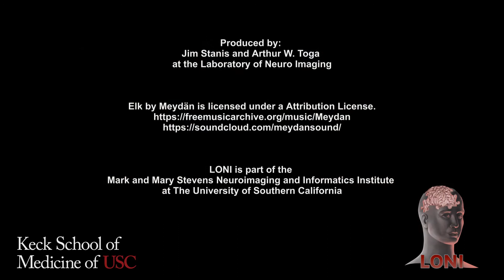Normal and Alzheimer's brains dataset comparison.